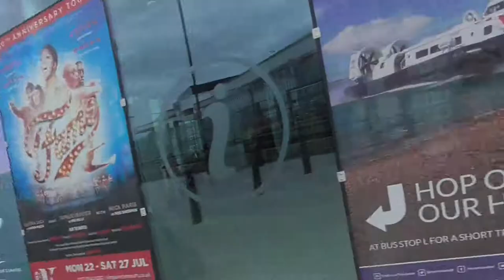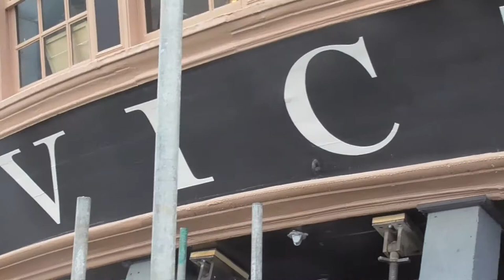Two Days Of Vlog (South Sea & Portsmouth)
2 vlogs in one for you all, think of it as a special episode, 2 places very much loved by the family.